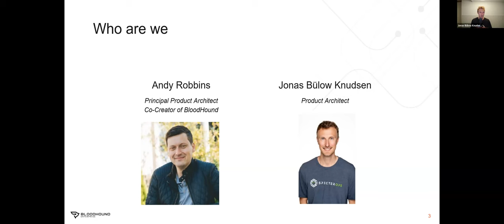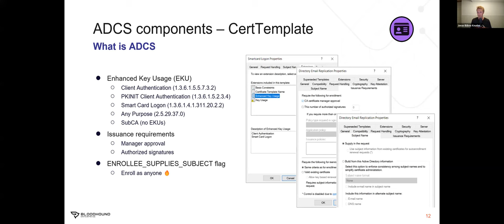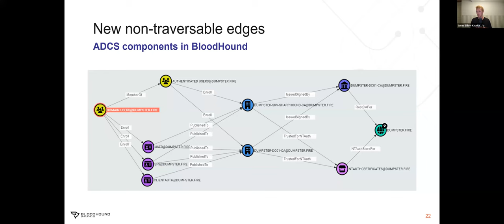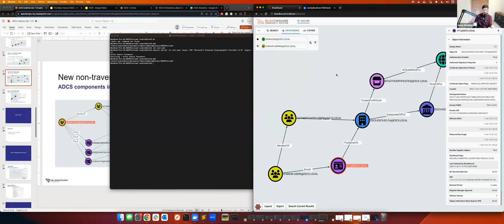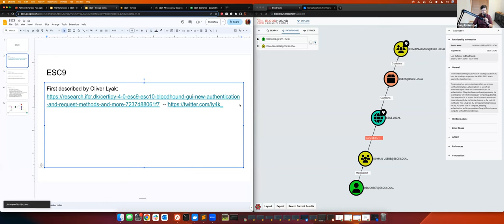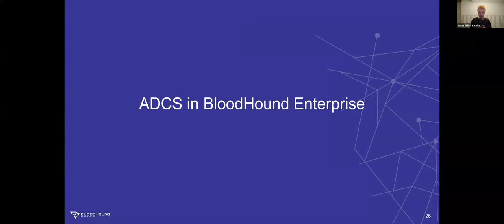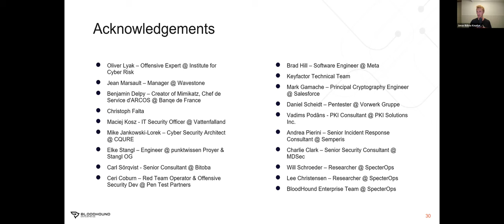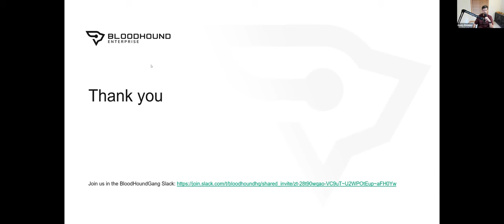AD CS Attack Paths in BloodHound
In this webinar Andy Robbins and Jonas Bülow Knudsen demonstrate the latest functionality in BloodHound - support for AD CS attack paths. These attack paths are the most complicated we have implemented to date, and we’re excited to show you how to leverage this powerful feature to quickly identify and understand complex AD CS attack paths.

Learn about the new node types and many new edges that we’ve added to the tool, and how to use them to gain insights into how attackers may exploit AD CS.